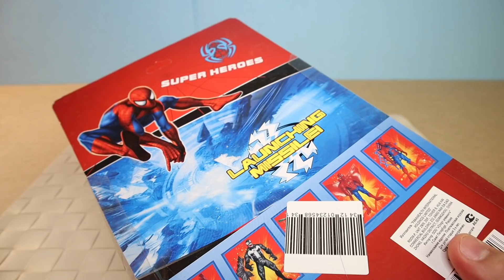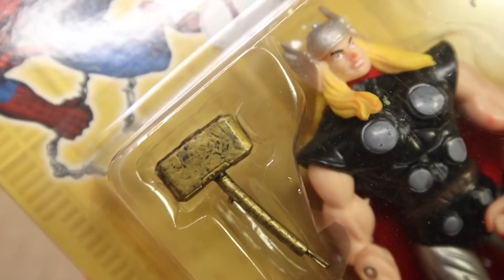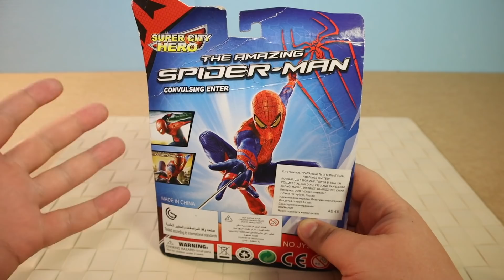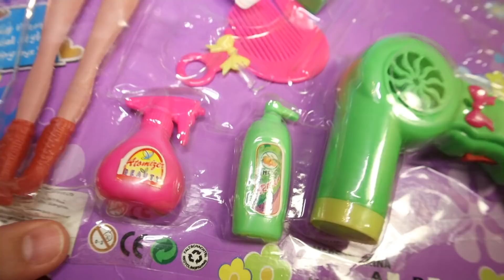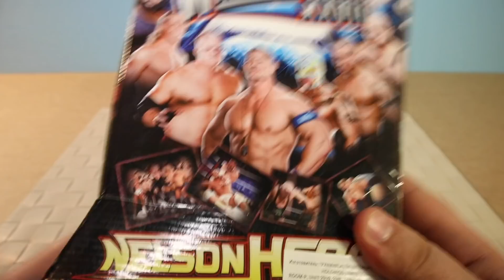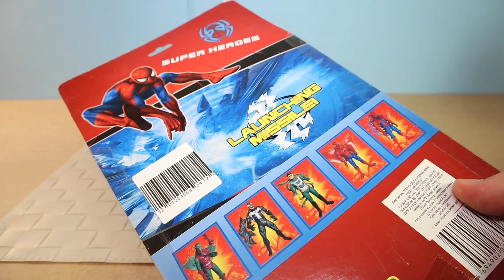МСТИТЕЛИ ФИНАЛ - ВРЕДНЫЕ ИГРУШКИ - ЖЕЛЕЗНЫЙ ЧЕЛОВЕК, ТОР, ЧЕЛОВЕК ПАУК, ДРАКОН, ДЖОН СИНА